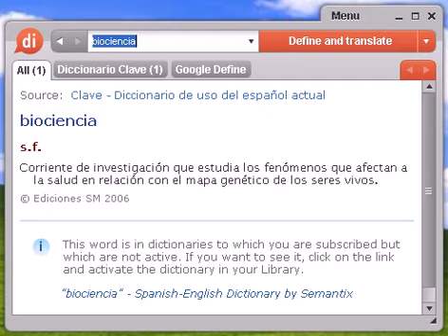Definición de biociencia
biociencia, diccionario, definición, significado, español, castellano, dixio